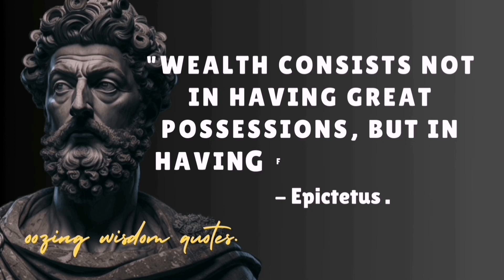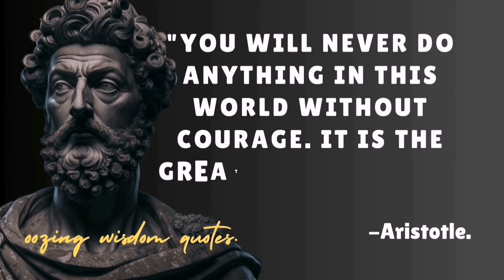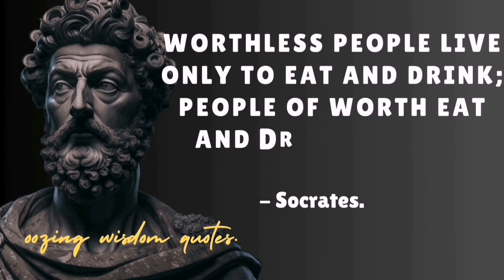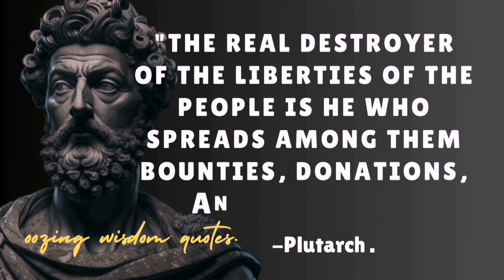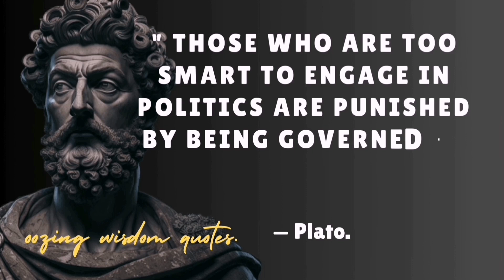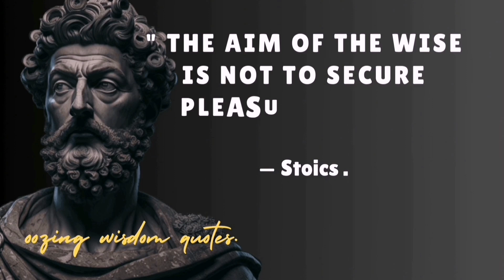Ancient Philosophers Life Lessons You Should Know Before You Get Old.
We have tried to collect and shape for you the most valuable life lessons of the Roman philosophers. They once helped me through a difficult time in my life... perhaps they can help you too.